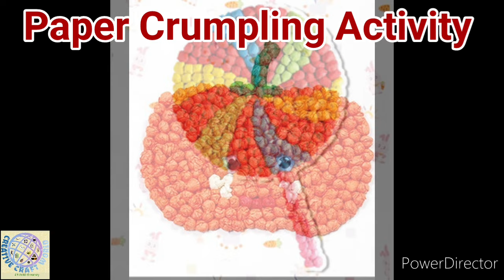Paper Crumpling Activity / Fine Motor Skills Activities / Fine Motor Developement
Paper crumpling activity for kindergarten/kids/art and craft activity for kids/Fine motor skills ..
In this video you will get Paper Crumpling Activity Ideas for kids...

Paper Crumpling is one of the fine motor skills development Technique ...

kids crafts, kids crafts easy, nursery craft ideas easy,  kindergarten crafts,